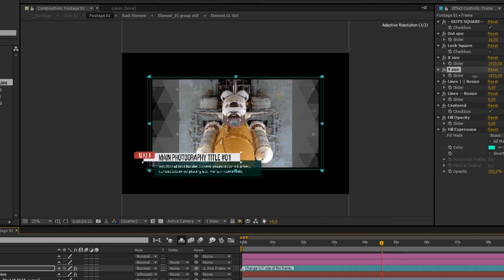Tech Grid Slideshow (After Effects template)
Full HD
11 Slides, 6 Title Slides
Video tutorials How to make more slides and Change duration and more are included.
Customizable. Easy change colors.